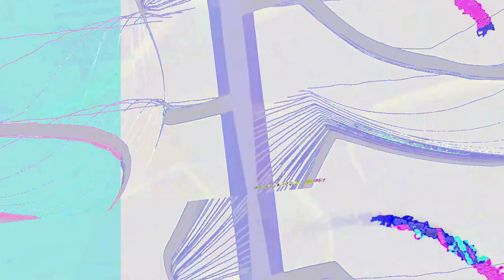[EPILEPSY WARNING] Movie 23 06 21 12h39m46s